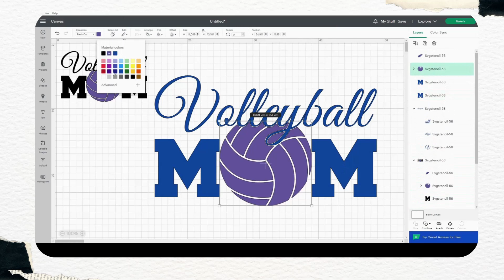Volleyball mom svg design - SVGStencil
In this exciting video, we are thrilled to showcase the fantastic "Volleyball Mom SVG Design" from SVGStencil Store. If you're a passionate volleyball mom looking to express your love for the sport in a creative and personalized way, this demo is a must-watch!

or on my ETSY Shop